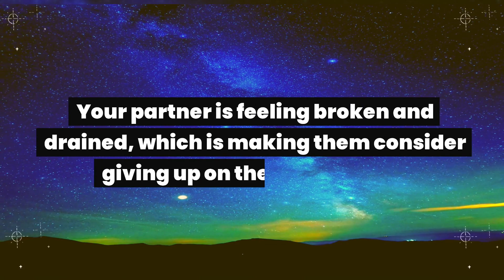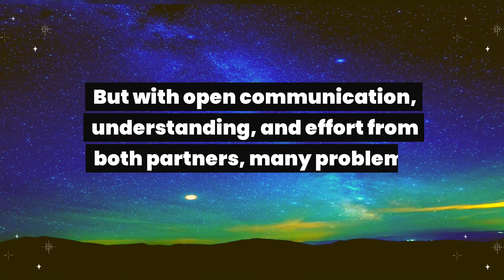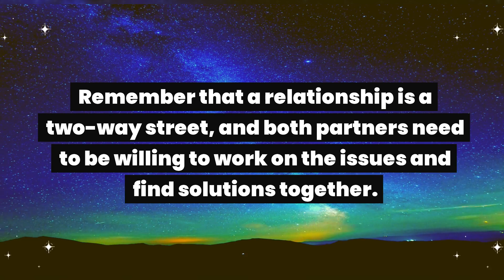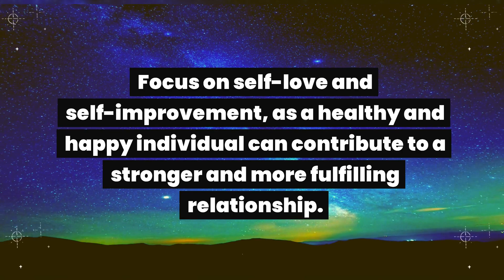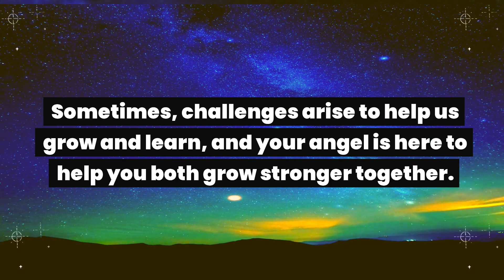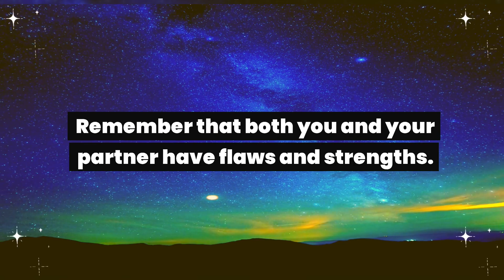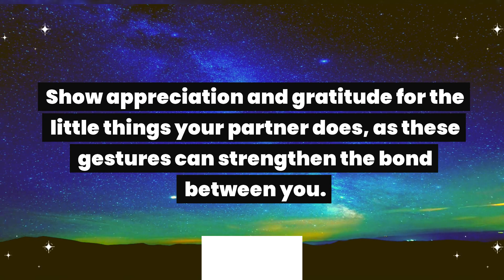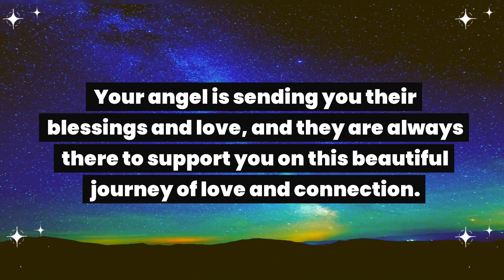Someone is planning to leave you because they are having an intimate relation with one of your...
Angel says to you today: Someone is planning to leave you because they are having an intimate relation with one of your... manifestationsouls Angel message only for you today